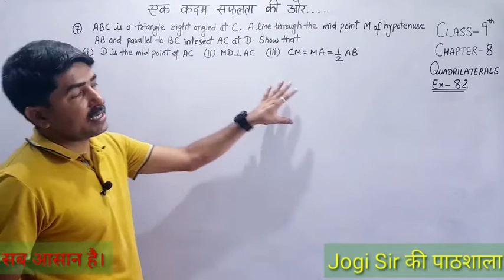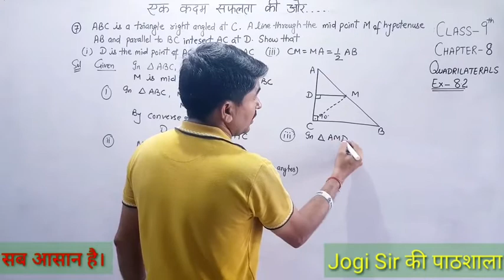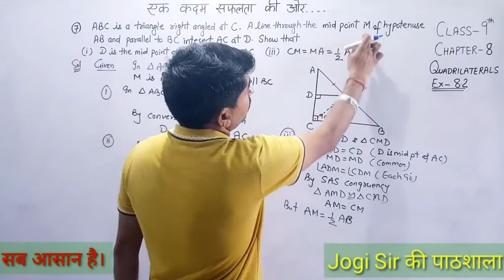Class 9||Chapter 8||Quadrilaterals||EXERCISE 8.2||Q.No 7 ||CBSE||BSEH||MATH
Class 9 || Chapter 8 || QUadrilaterals || NCERT || CBSE || BSEH